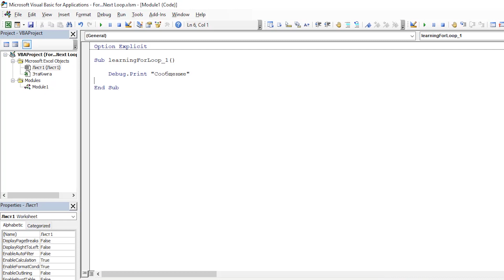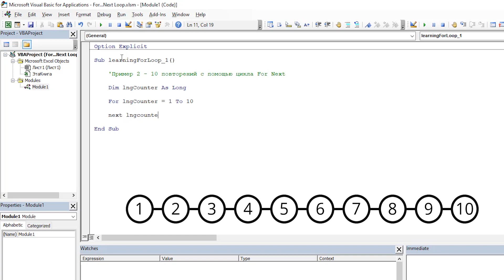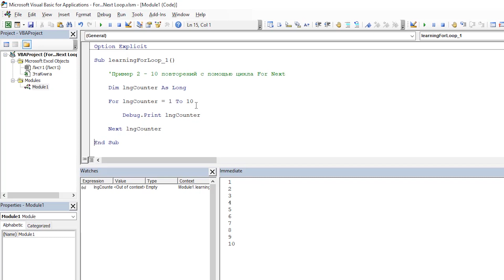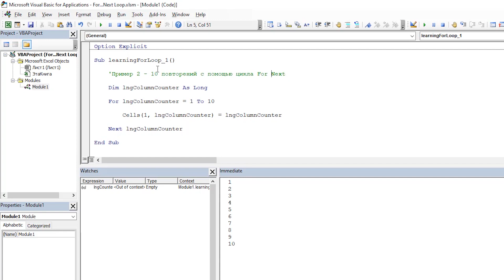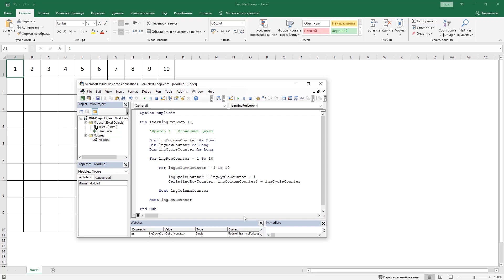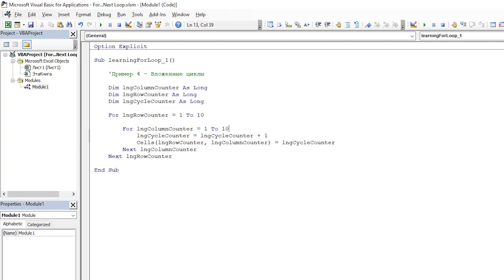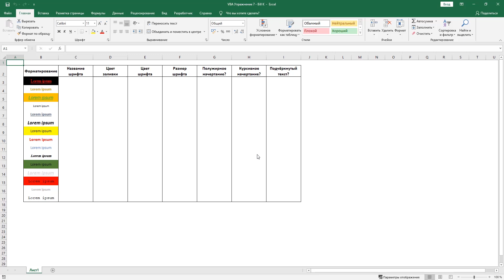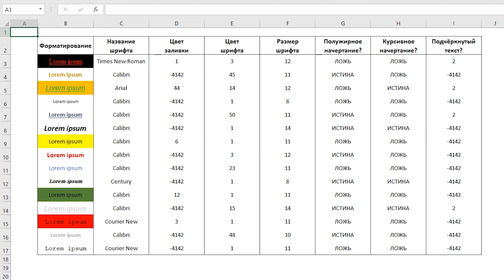Цикл For … Next - Новый курс VBA (8)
Привет! В сегодняшнем видео мы познакомимся с одним из самых важных циклов в VBA – For…Next. Данный цикл применяется в самых разнообразных ситуациях: от поочередной проработки ячеек, рабочих лист и книг Excel, вплоть до очищения листбоксов пользовательских форм.

В этом видео ты узнаешь, как использовать данный цикл в своём коде и какие особенности работы с ним существуют. Мы поговорим о том, как следует объявить переменную для нового цикла, как задать ей диапазон принимаемых в цикле значений, каковым может быть данный диапазон, а так же, как изменять Step в цикле. Всё это делать мы будем на наглядных, практических примерах.

Как обычно, закончится видео упражнение на закрепление изученного материала, в котором тебе придётся прибегнуть к использованию целой комбинации различных уже ранее изученных в этом курсе инструментов, конструкций и подходов.